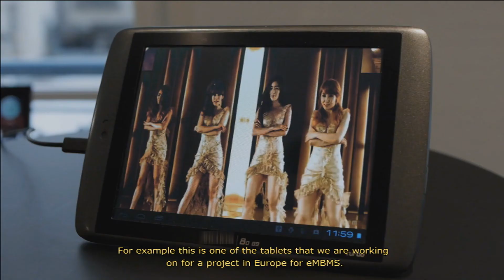Expway's Offering at eMBMS i.e. at LTE Broadcast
Expway is proud to launch the 5th generation of its Mobile Broadcast software, the eMBMS solution, at the Mobile World Congress 2013. The solution enables Mobile Operators to broadcast any content, live or on-demand, at their LTE network.

The reason for Carriers' interest is clear: In 2016, 70% of the total mobile traffic will be video content. eMBMS allows carriers to reduce significantly the costs when delivering Live TV, and it can also be used to create new innovative subscription-based or pay-per-view services by using Push VOD and filecasting.

It is estimated that eMBMS will allow carriers to offload 20 percent of their traffic. As a concrete example, an operator can save 12% of its Youtube traffic, just by caching the 20 most viewed videos and transmitting them using eMBMS.

Expway's eMBMS solution is composed of a Device Middleware, a DASH Video Player and a BM-SC Server. The solution smoothly integrates with operators existing OTT services as it relies on DASH video protocol.

The company announces that its solution has been selected and is powering several trials in the US, Europe and Asia, and has also been selected for a commercial service that will be launched in Asia, in 2013.